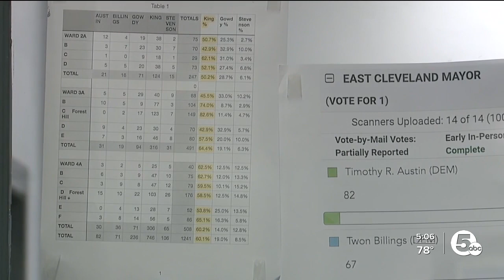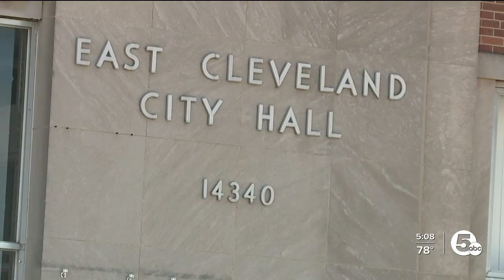Board of Elections certifies recall effort to oust East Cleveland's mayor